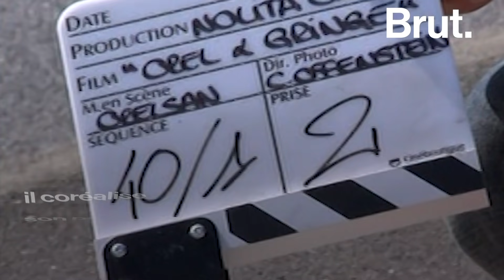Une vie : Orelsan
Il a grandi à Caen et enchaîné les petits boulots avant de connaître le succès et les controverses sous le nom d'OrelSan... Voici son histoire.